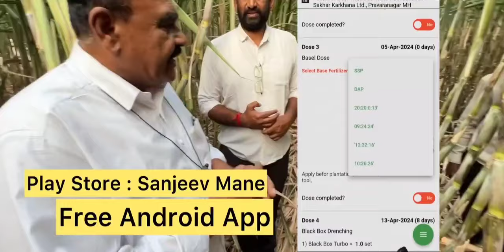कृषी भूषण संजीव माने साहेब एकरी 150 टन उत्पादन काढणारा शेतकरी